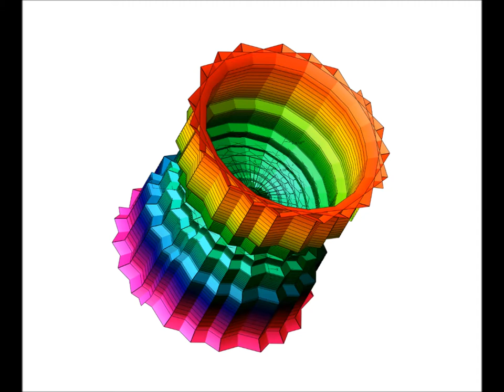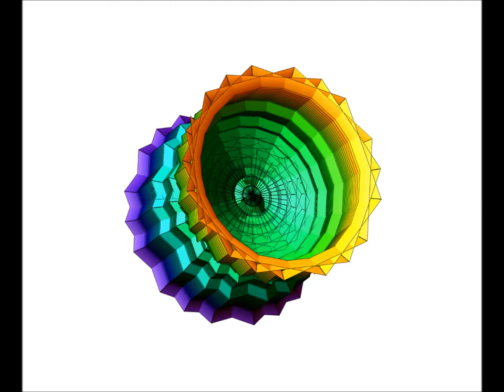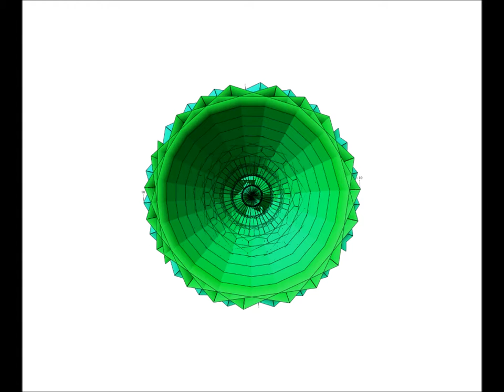Decimal Truncations Of A Phi Function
Ken Rubenstein: guitar, guitar synth, bass